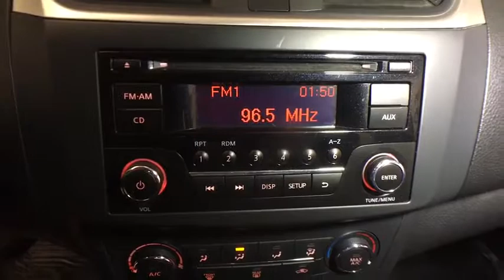2016 NISSAN SENTRA Reno, Carson City, Northern Nevada, Sacramento, Roseville, NV GY223805A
Used 2016 NISSAN SENTRA available in Reno, Nevada at Lithia Hyundai of Reno. Servicing the Carson City, Northern Nevada, Sacramento, Roseville, NV area